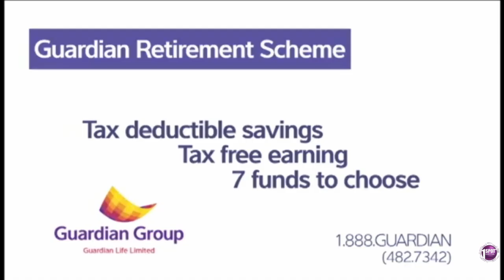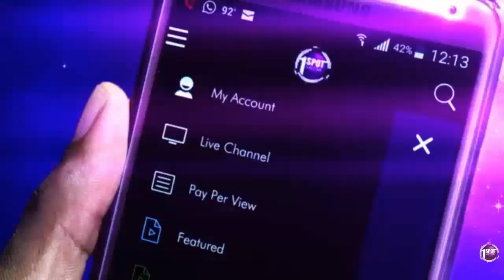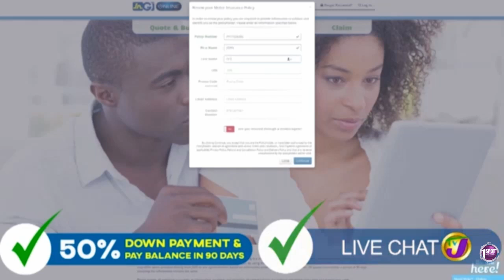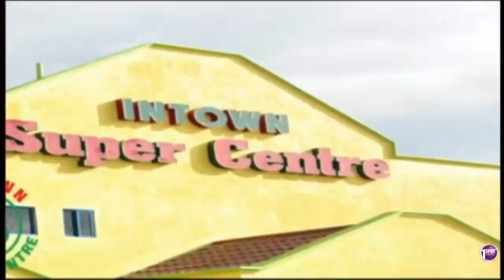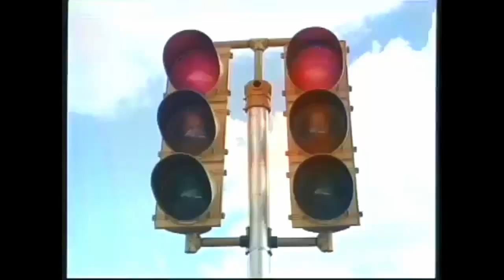Jamaican Commercials Vol. 34